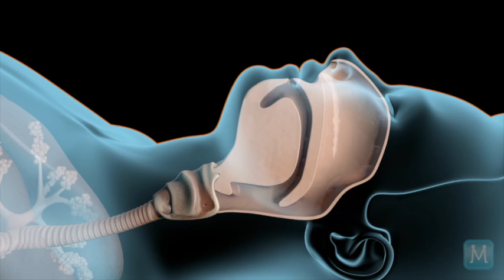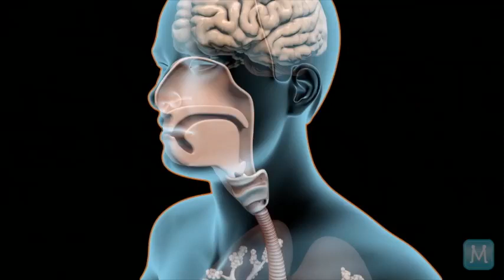Sleep Apnea verses Snoring | Match Health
Learn whether snoring is associated with sleep apnea.